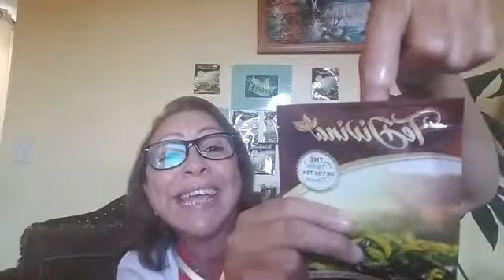2 años y mas y sigo aquí en mi vida Divina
Vida Divina  excelente  suplementos, excelente  compañia